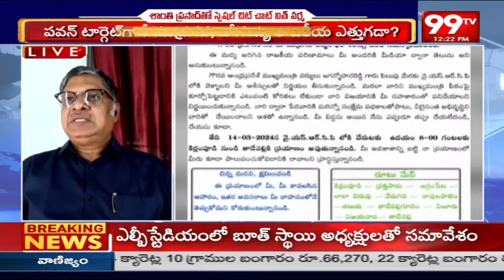జోగయ్య,ముద్రగడ టార్గెట్ పవన్..కాపులు ఇది తెలుసుకోవాలి..Shanthi Prasad Challenge To Mudragada | 99TV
99TV Telugu LIVE | AP News | Telangana News | 99TV Telugu Live TV Channel